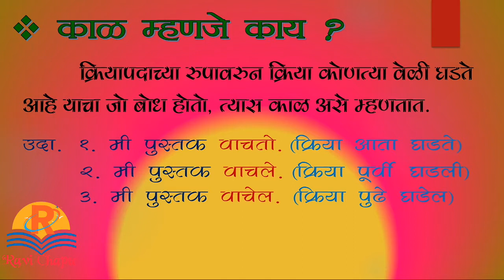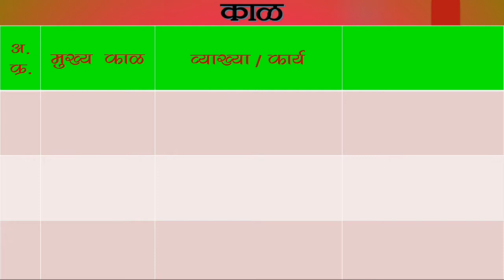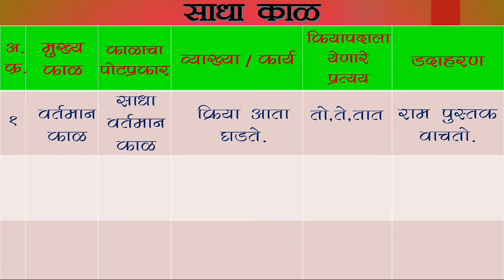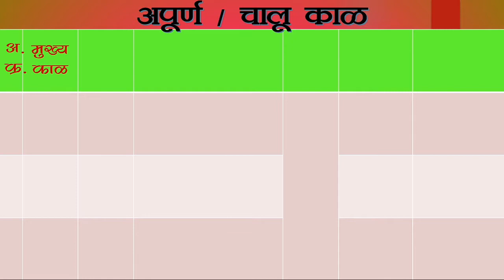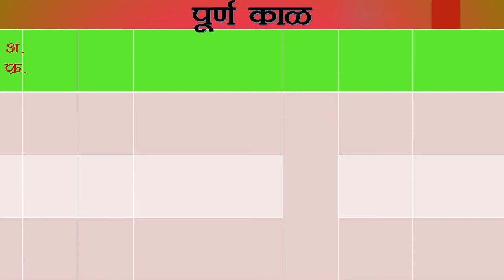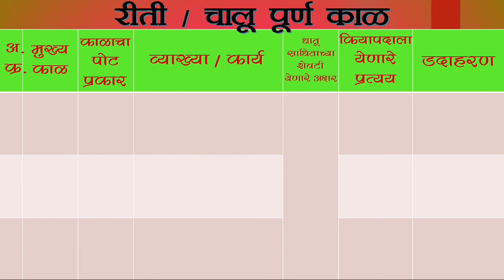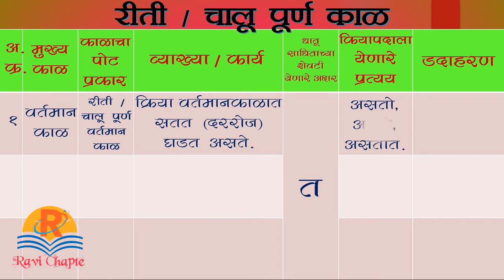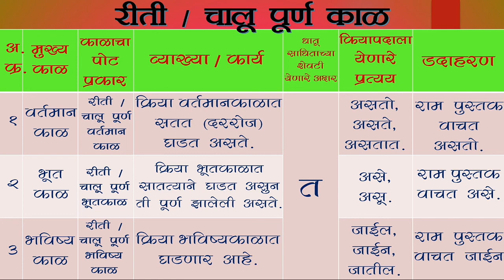मराठी व्याकरण । काळ । काळाचे प्रकार । उजळणी | Marathi Grammar | Kal | Kaal | kal v kalache prakar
मराठी व्याकरण । काळ । काळाचे प्रकार । उजळणी
marathi vyakaran kal v kalache prakar

वर्तमानकाळाचे प्रकार -

1. साधा वर्तमानकाळ
2. अपूर्ण वर्तमानकाळ /
     चालू वर्तमानकाळ
3. पूर्ण वर्तमानकाळ
4. रीति वर्तमानकाळ /
     चालू पूर्ण वर्तमानकाळ

भूतकाळाचे प्रकार -

1. साधा भूतकाळ
2. अपूर्ण भूतकाळ /
     चालू भूतकाळ
3. पूर्ण भूतकाळ
4. रीति भूतकाळ /
     चालू पूर्ण भूतकाळ

भविष्यकाळाचे प्रकार -

1. साधा भविष्यकाळ
2. अपूर्ण भविष्यकाळ /
     चालू भविष्यकाळ
3. पूर्ण भविष्यकाळ
4. रीति भविष्यकाळ /
     चालू पूर्ण भविष्यकाळ

काळ व काळ प्रकार प्रश्नोत्तरे link